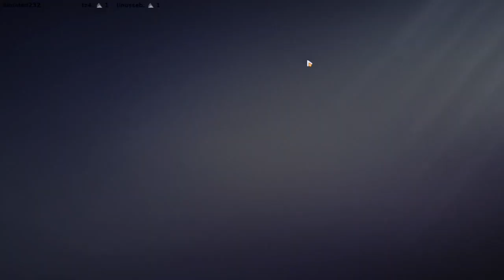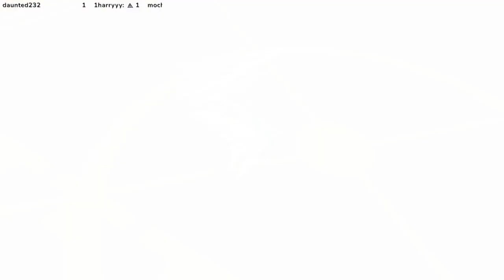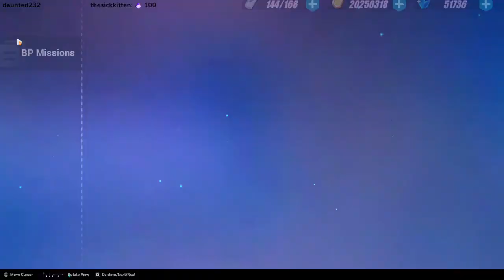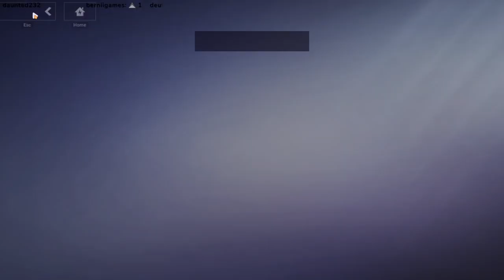Honkai Impact 3rd A Feast Sought in Data Event Playthrough Part 13